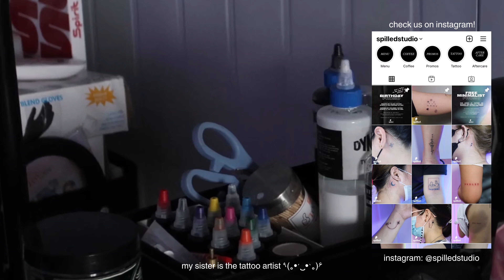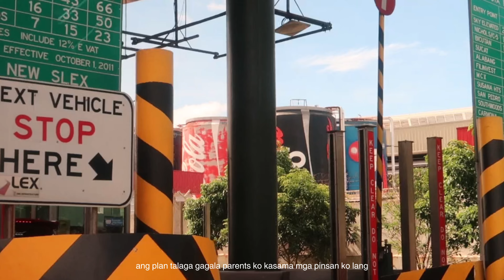DAYS IN MY LIFE 📁 Tattoo Session & Cousins Day Out 🛝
Minimize or maximize volume if needed ･ᴗ･

♡ EQUIPMENT ♡
✿ Camera: iPhone 11 & Canon Powershot G7x Mark II